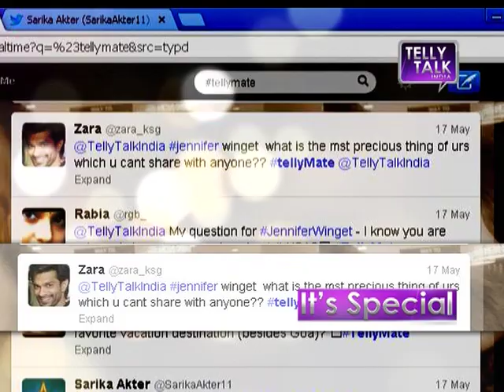Saraswatihandra's Kumud (Jennifer Winget) CANNOT share Karan with Anyone..?